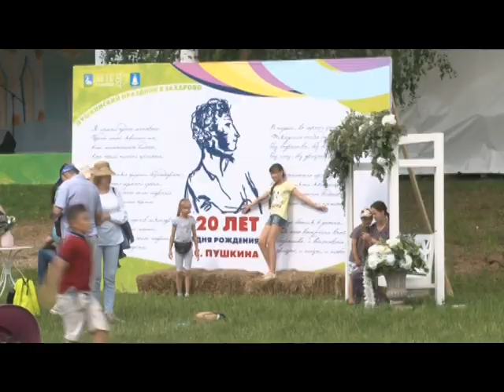Пушкинские гуляния в Захарово.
44-й ежегодный Пушкинский праздник, посвященный  220-летию со дня рождения великого русского поэта, с размахом отметили в Захарово.